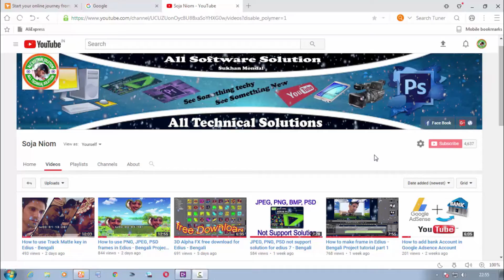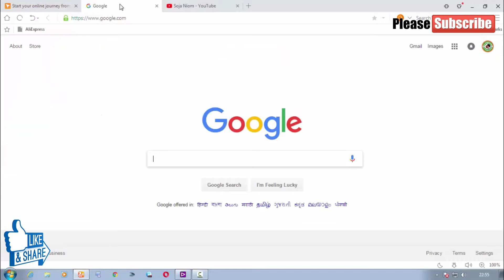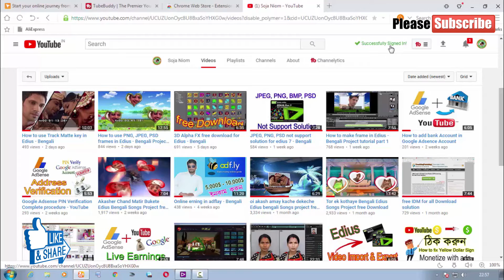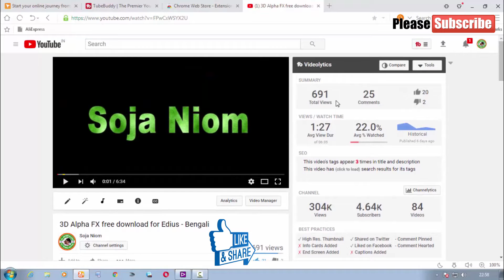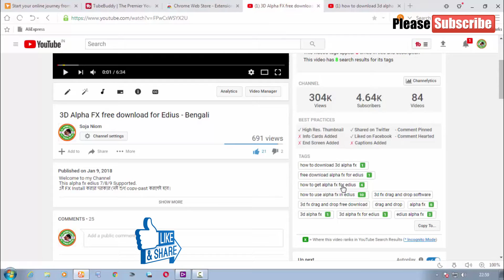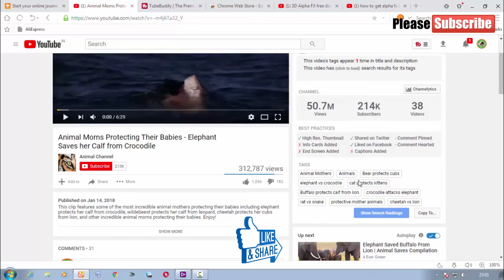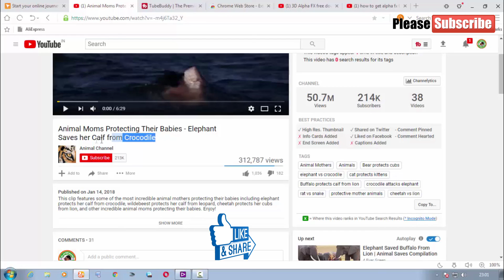How to Use Tube Buddy for YouTube - bengali